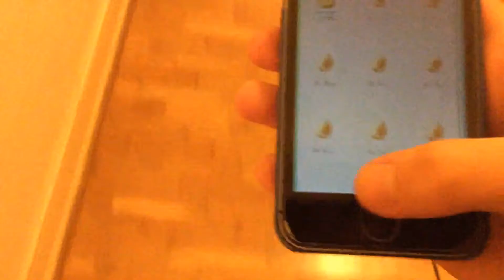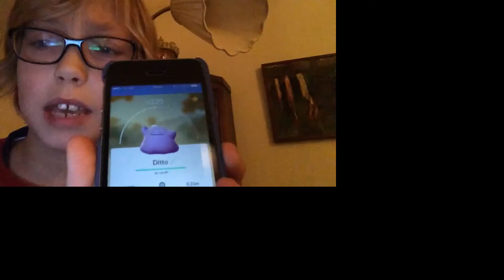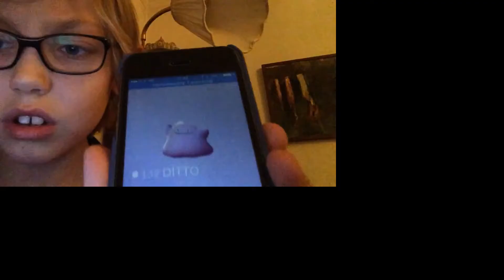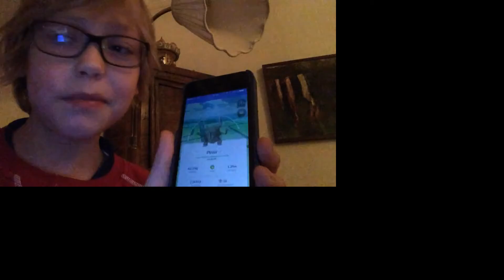Pokémon go kläcker ett 10km egg med sakarias